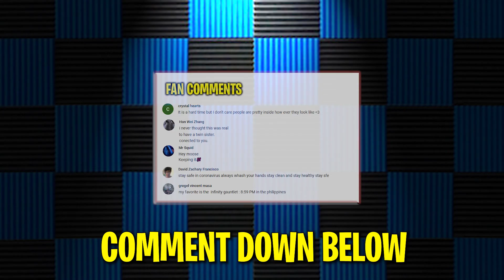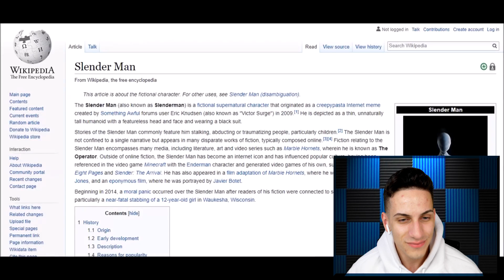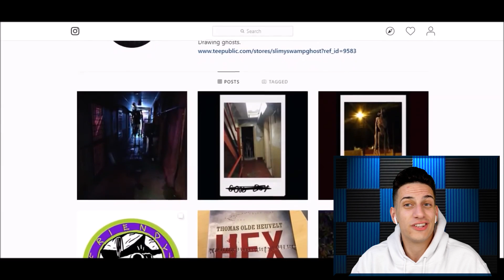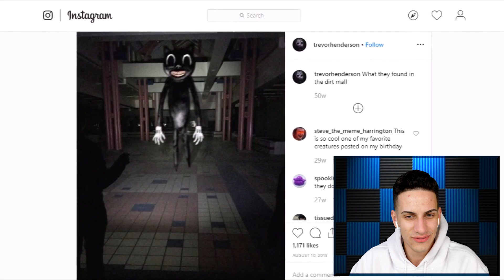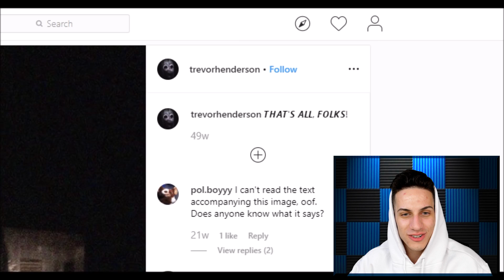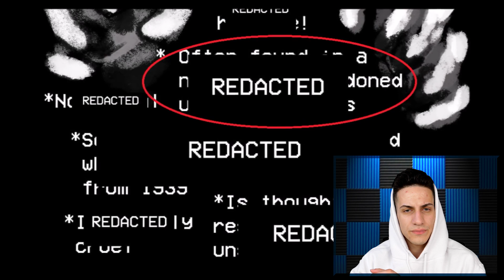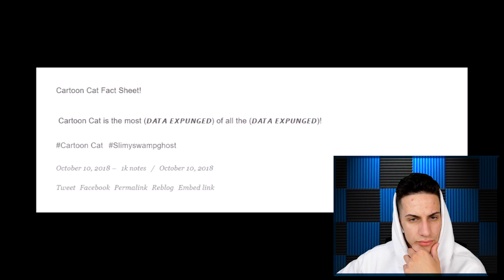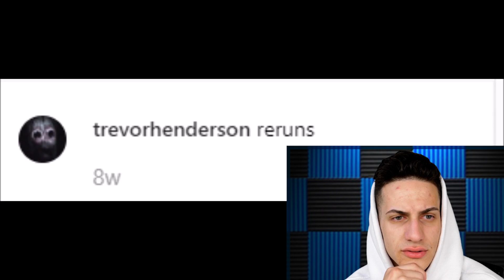SCARIEST CARTOON CAT MOVIE!